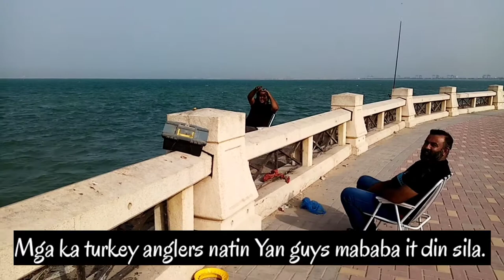Fishing Together with Friends Indonesian Anglers and Turkey Anglers I Rod Sniper VlogTv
Fishing Together with Friends Indonesian Anglers and Turkey Anglers.